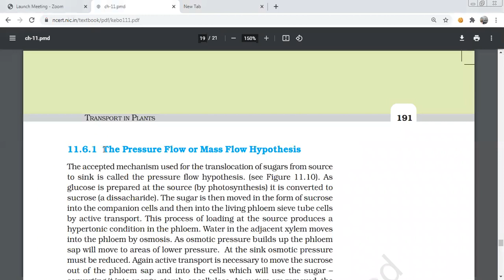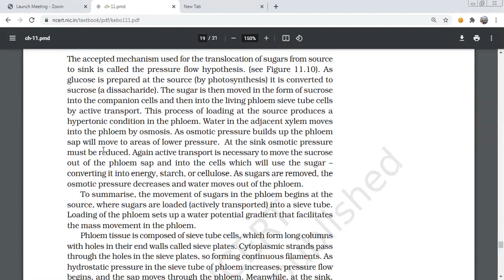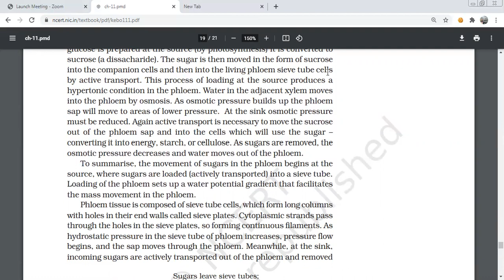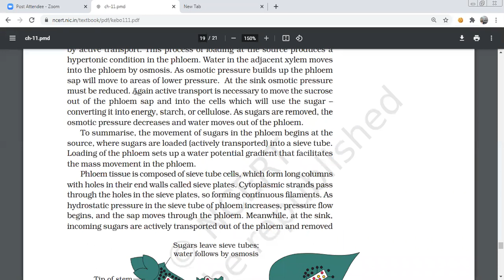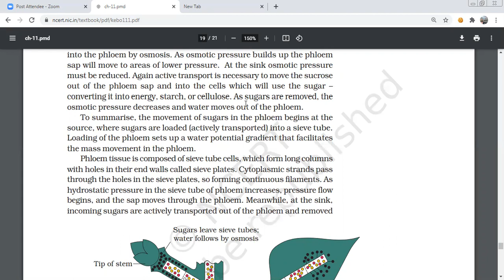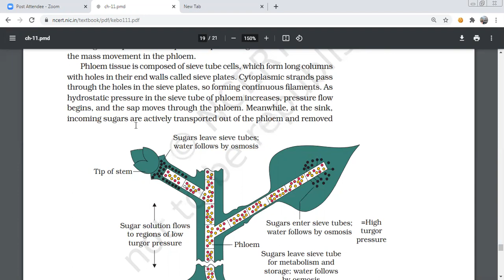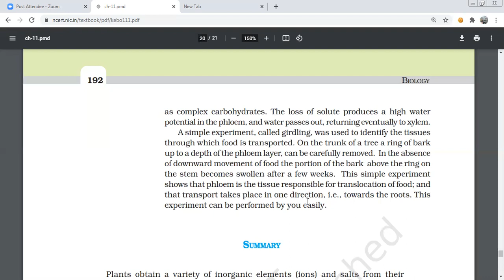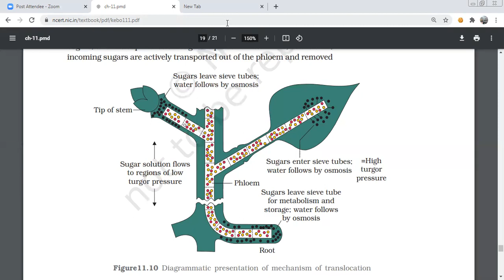Plant physiology phloem transport